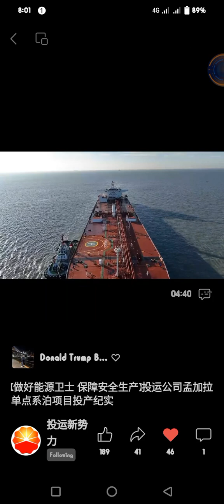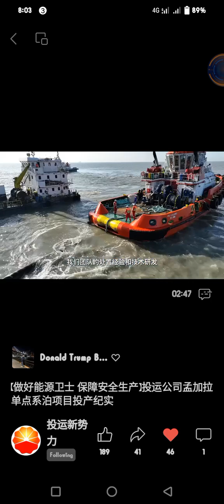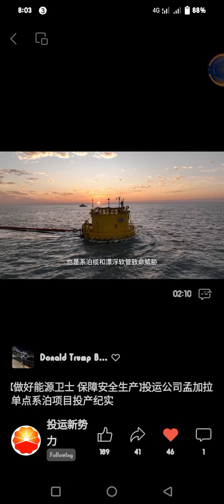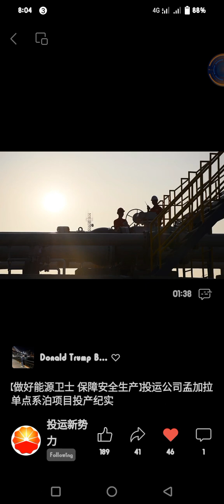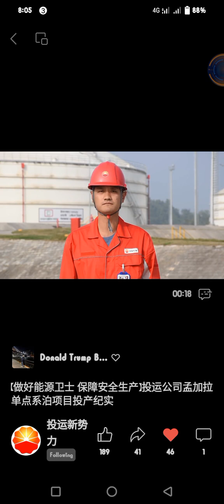SpM project successful